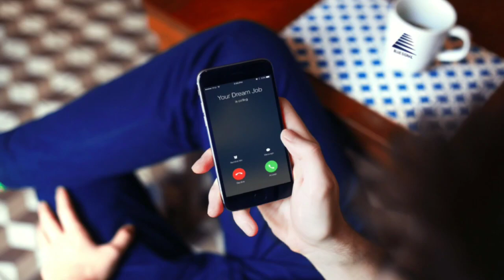Hindi 06/12. I lovingly requested my friend Sri Kalki Amma Bhagavan to get me a job.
I would like to share a beautiful miracle that took place due to the blessings of my dear Sri Kalki Amma Bhagavan. Back home my family's financial situation is not very great. So I wanted to work part time along with my studies. I was trying hard to get a part time job but had no luck.